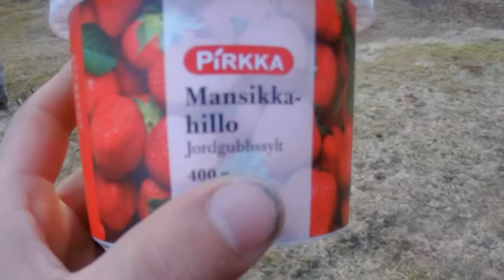Lauantai- katolla kävelijä